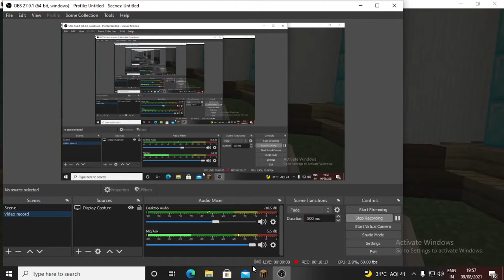I Made A Throne In Minecraft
Sᴏ ʜᴇʟʟᴏ ɢᴜʏs ᴡᴇʟᴄᴏᴍᴇ ᴛᴏ ᴍʏ ᴄʜᴀɴɴᴇʟ Sɴᴘ ᴠᴇɴᴏᴍ

ɪғ ʏᴏᴜ ʟɪᴋᴇ ᴏᴜʀ ᴄᴏɴᴛᴇɴᴛ sᴏ ᴍᴀᴋᴇ sᴜʀᴇ ᴛᴏ ʟɪᴋᴇ ᴛʜɪs ᴠɪᴅᴇᴏ ᴀɴᴅ ɪғ ʏᴏᴜ ᴀʀᴇ ɴᴇᴡ ᴄʜᴀɴɴᴇʟ ᴘʟᴇᴀsᴇ sᴜʙᴄʀɪʙᴇ ᴛᴏ ᴏᴜʀ ᴄʜᴀɴɴᴇʟ ᴀɴᴅ ᴘʀᴇss ᴛʜᴇ ʙᴇʟʟ ɪᴄᴏɴ & sᴇᴛ ᴛᴏ ᴀʟʟ ɴᴏᴛɪғɪᴄᴀᴛɪᴏɴs

⬤▶sᴏᴄɪᴀʟ ᴍᴇᴅɪᴀ◀⬤

⬤ ᴀʙᴏᴜᴛ ᴍᴇ ⬤

ɪ ᴀᴍ ᴀ 15 ʏᴇᴀʀ ʙᴏʏ ᴍʏ ɴᴀᴍᴇ ɪs ᴀᴋɪɴᴄʜᴀɴ ɴᴀʜᴀʀ ʟɪᴠᴇs ᴜᴛᴛᴀʀ ᴘʀᴀᴅᴇsʜ ɪɴᴅɪᴀ ɪ ʟɪᴋᴇ ᴛᴏ ᴘʟᴀʏ ᴘᴄ ɢᴀᴍᴇs

⬤ ᴀʙᴏᴜᴛ ᴄʜᴀɴɴᴇʟ ⬤ : Sɴᴘ ᴠᴇɴᴏᴍ

ᴛʜɪs ᴄʜᴀɴɴᴇʟ ɪs ᴍᴀɪɴʟʏ ᴍᴀᴅᴇ ғᴏʀ ᴘᴄ ɢᴀᴍᴇs ʟɪᴋᴇ ᴍɪɴᴇᴄʀᴀғᴛ & ɢᴛᴀ 5

Tᴏᴅᴀʏs Lɪᴋᴇ Gᴏᴀʟ : 𝟭𝟮
Tᴏᴅᴀʏs Cᴏᴍᴍᴇɴᴛs Gᴏᴀʟ : 𝟮𝟭
Tᴏᴅᴀʏs Sᴜʙᴄʀɪʙᴇʀ Gᴏᴀʟ : 𝟵𝟵